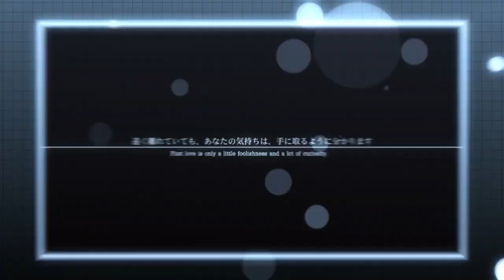【静止画 ▪ MAD】 - НеΙΙо mу Lоνе 720p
Editor - xiaobai927